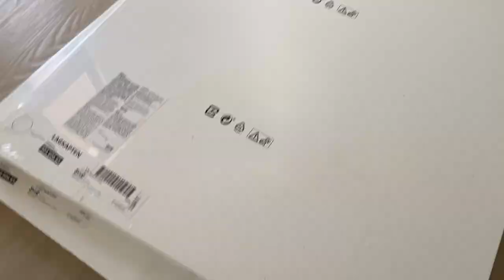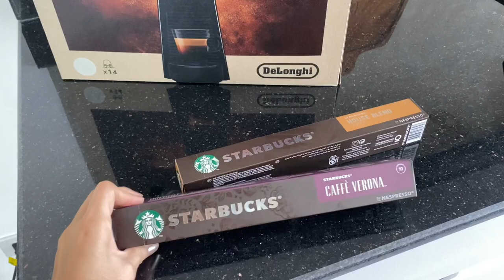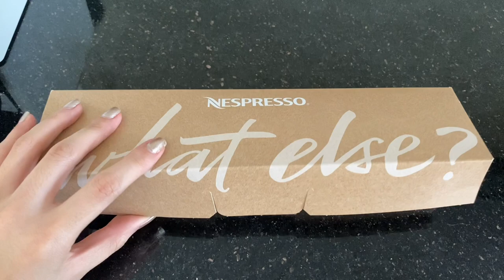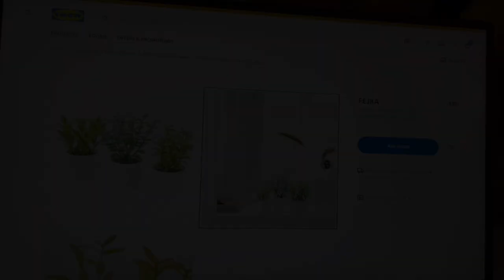NEW HOUSEries: Building my Ikea Desk Setup + New Coffee Machine *Nespresso* (Philippines)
Hi l'm Julia! Welcome to episode 2 of New Houseries! In today's vlog, I'll be showing my desk and chair from Ikea as well as unboxing of new Nespresso coffee machine.

Music